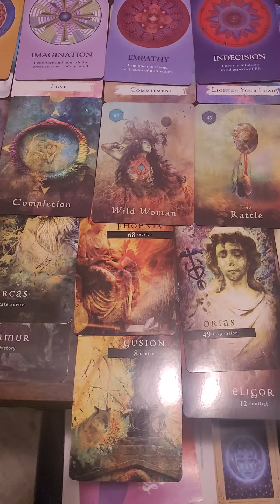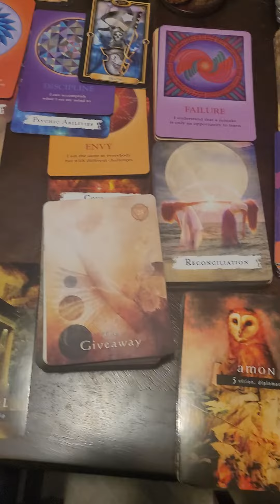people choice to have death to them instead of being a better person they will pay the consequences